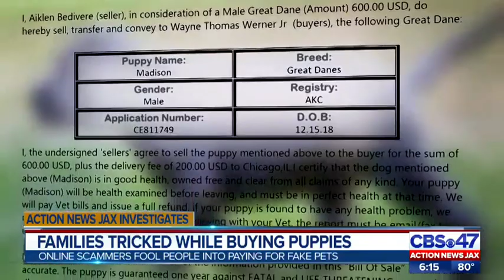Families tricked while buying puppies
Thousands of Americans are being scammed online, while trying to buy puppies.  Action News Jax Investigator Paige Kelton shows us the best way families can protect their money.